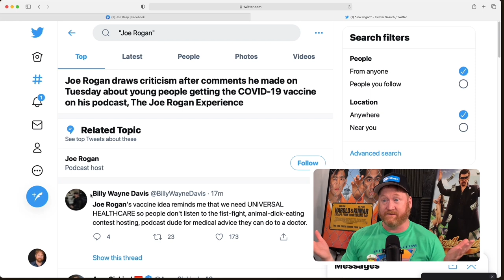Jon Reep Responds to Joe Rogan and Vaccine Controversy | Country·ish with Jon Reep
Jon Reep reacts to backlash Joe Rogan drew after his recent podcast comments on young people getting the COVID vaccine.